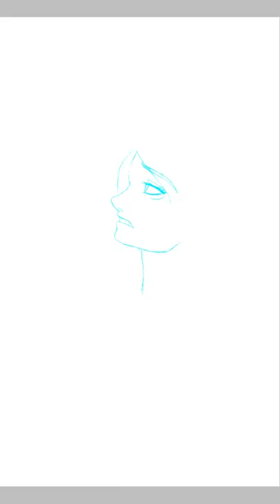Speedpaint- Katrina in prayer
Katrina talking to her mother in prayer